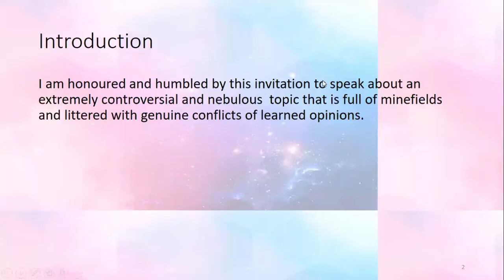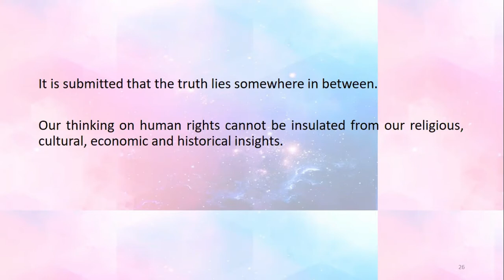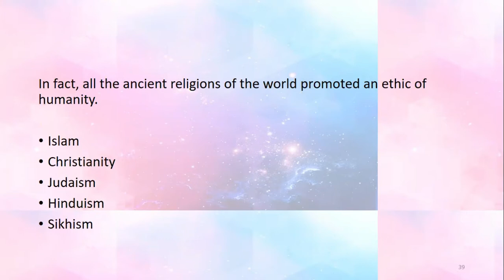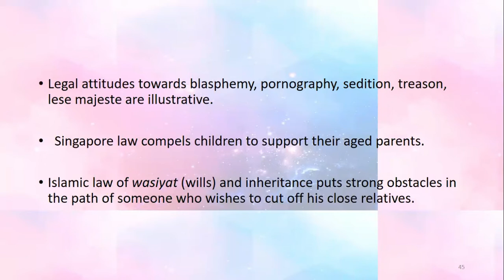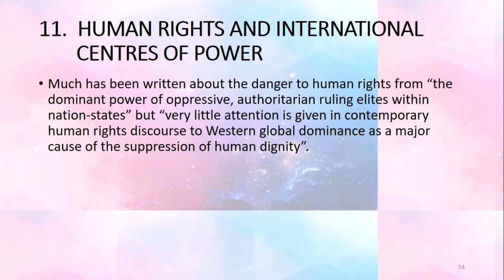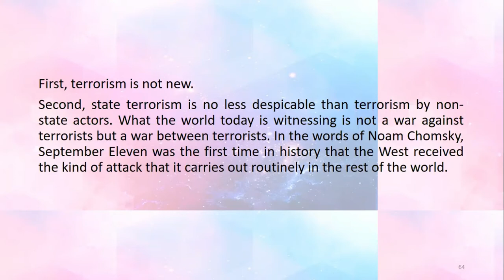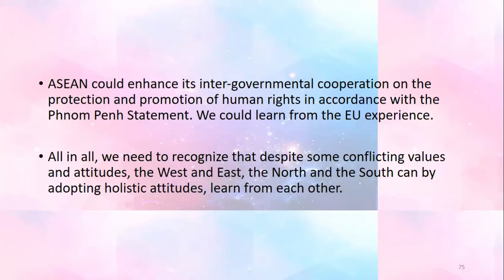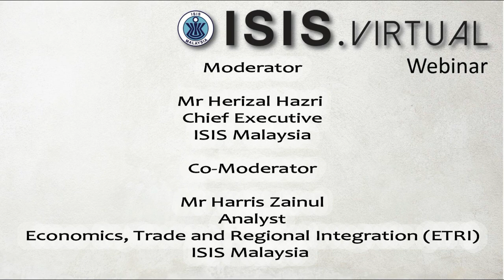THOC Public Lecture: Human Rights: Reflections of the East and Perceptions of the West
Overview

The quest for the inalienable rights of human beings has gained a universal appeal. Nevertheless, a debate rages whether human rights are universal or relative to time and place? Is there a high, common ground of shared ideals in the universal quest for justice and equality? Or, on the issue of human rights, is “East is East, and West is West and never the twain shall meet”?

The debate is inconclusive because neither the East nor the West is a homogeneous zone. Diversity abounds and value pluralism is the mark of modern civilization everywhere. At the same time, in the age of globalisation, a two-way exchange of values is taking place. This is conducive to the search for commonalities and the discovery of a universal core surrounded by a penumbra in which relativity reigns and context determines content.

Speaker:

Emeritus Prof Datuk Dr Hj Shad Saleem Faruqi
Fourth Holder of the Tun Hussein Onn Chair in International Studies
ISIS Malaysia

Moderator:

Mr Herizal Hazri
Chief Executive
ISIS Malaysia

Co-Moderator:

Mr Harris Zainul
Analyst, Economics, Trade and Regional Integration (ETRI)
ISIS Malaysia